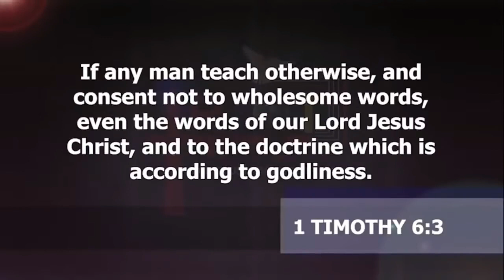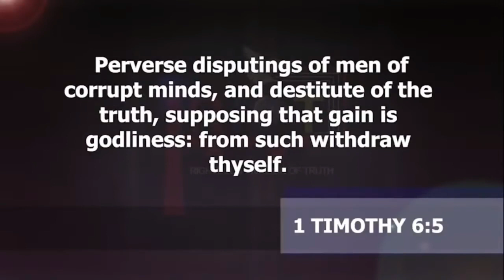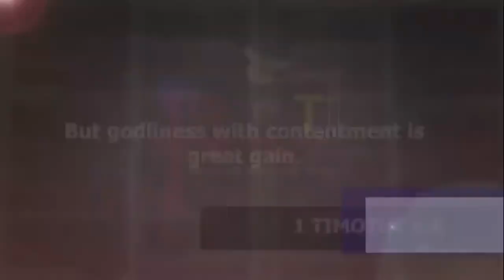When Defining "Spirituality" Is Tied To Material Wealth, Run From That Church | Dr. Abel Damina